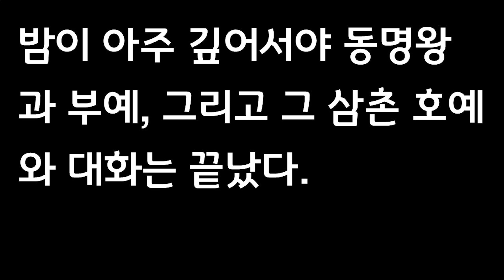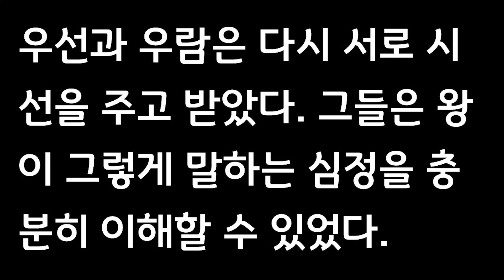[2부 시작!] 3화. 동명왕의 결단 / 제2부 부예와 동명-강철왕국 [오디오북]